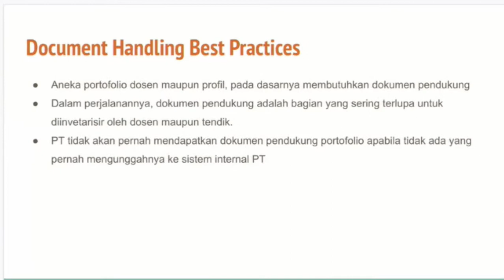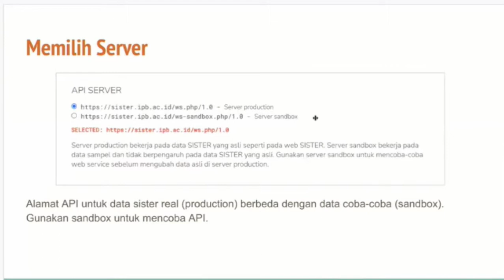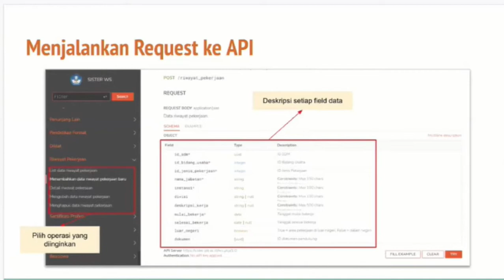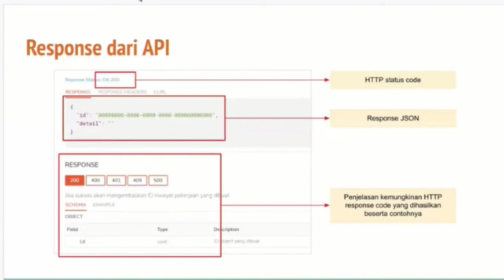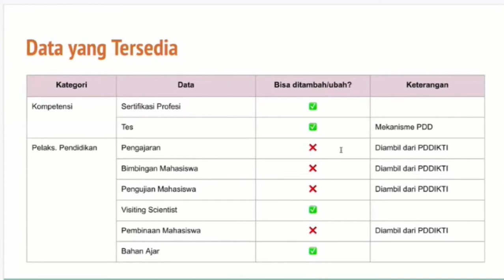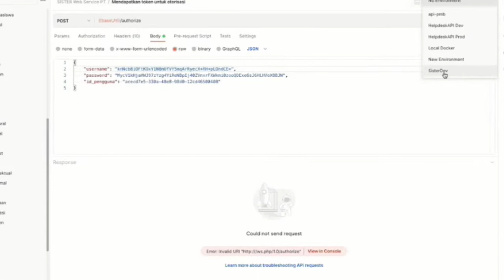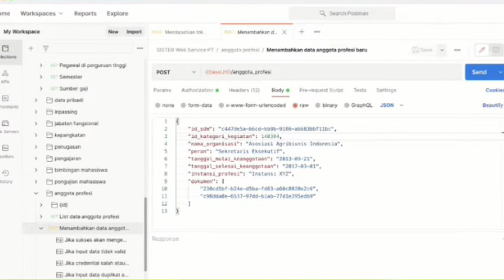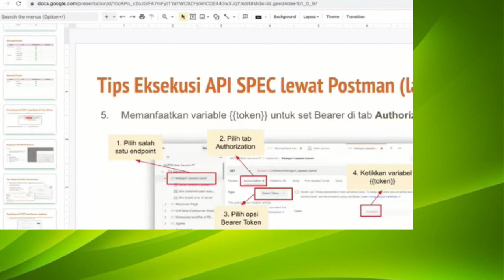Penjelasan Teknis API Sister - Portofolio Dosen SISTER PDDikti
Webinar Workshop API Portofolio Dosen SISTER PDDikti
Oleh Bapak Muhammad Abrar Istiadi, S. Kom., M. Kom.